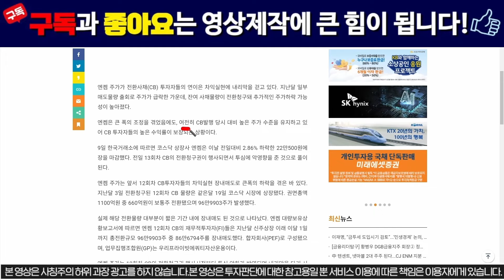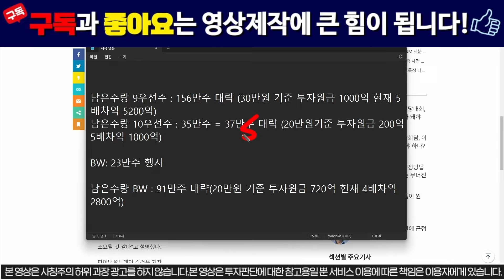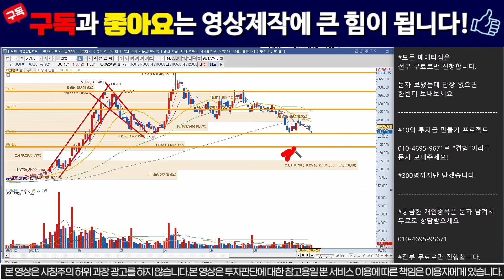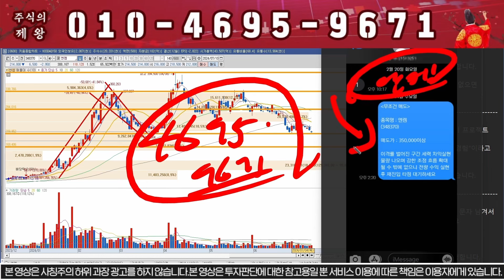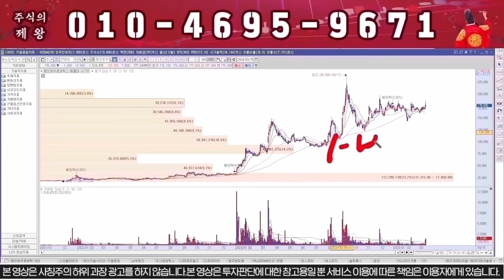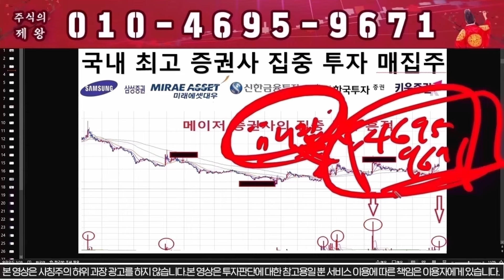[엔켐 주가분석] 돌발악재 떴다... "이가격" 무조건 전량매도!!!/# 엔켐